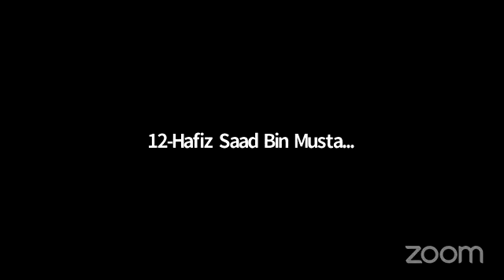SAWiE Baithak | Cultivation of oil seed crops. Sarson ki kasht | Canola ki kasht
Oilseed crops are very important for our economy. Oilseed crops have less requirements of water, fertilizers and other inputs than the other major crops. Farmers must add oilseed crops in their cropping pattern. Farmers can get 30 to 35 mounds yield par acre by good management practices. Oilseed crops save the wheat crop from insects attack.
تیل دار فصلیں ہماری معیشت کے لیے بہت اہم ہیں۔ دیگر بڑی فصلوں کے مقابلے تیل دار فصلوں کو پانی، کھاد اور دیگر اشیاء کی کم ضرورت ہوتی ہے۔ کاشتکار تیلدار اجناس والی فصلیں کاشت کر کے اچھا منافع کما سکتے ہیں۔ کاشتکار اپنی فصل کی اچھی دیکھ بھال کر کے 30 سے ​​35 من فی ایکڑ پیداوار حاصل کر سکتے ہیں۔ تیل دار فصلیں گندم کی فصل کو کیڑوں کے حملے سے بچاتی ہیں۔
تیلدارفصلوں کیکاشت